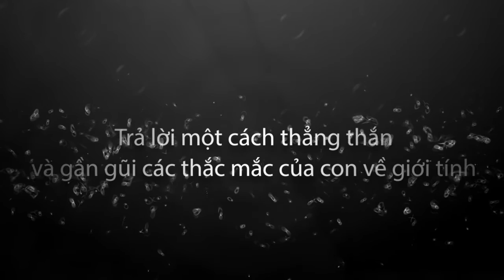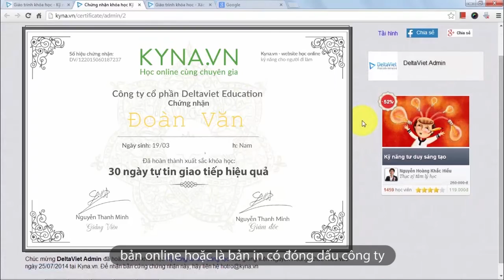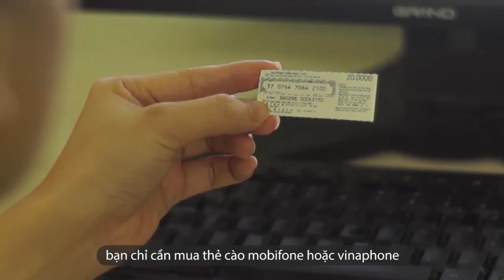Giáo dục giới tính [Intro]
Con số thống kê cho thấy các bậc phu huynh quá bảo thủ trước vấn đề lạm dụng tình dục ở trẻ em và né tránh các cuộc nói chuyện chia sẻ với con mình về vấn đề này.

Tâm lý đó khiến phần lớn các em từng bị lạm dụng, quấy rối tình dục không dám lên tiếng vì sợ phản ứng tiêu cực từ phía cha mẹ. Các em không biết nên giải thích thế nào về chuyện đáng sợ đã xảy ra và tin vào lời hăm dọa “hãy giữ kín” của những kẻ lạm dụng.

Khóa học Giáo dục giới tính giúp bạn:

- Hiểu được rằng phải dạy con các kiến thức giáo dục giới tính CÀNG SỚM CÀNG TỐT
- Biết cách dạy con nhận biết nguy hiểm và bảo vệ chính mình
- Trả lời được những thắc mắc, tò mò của trẻ về giới tính một cách thẳng thắn và gần gũi.

Và đặc biệt bố mẹ sẽ học được cách ở bên cạnh con, chia sẻ giúp con vượt qua buồn chán đau đớn nếu con không may bị lạm dụng hay xâm phạm tình dục.

Cuộc sống xã hội ngày càng phức tạp, bạn không thể lường trước tất cả những chuyện gì sẽ xảy ra với con mình. Bạn không thể luôn bảo vệ trẻ 24/24h nhưng bạn có thể làm rất nhiều để giảm nguy cơ bị xâm hại cho trẻ. Thay vì lo sợ, hãy dạy con biết cách phòng vệ, biết cách đối mặt và giải quyết vấn đề khi “gặp chuyện”.